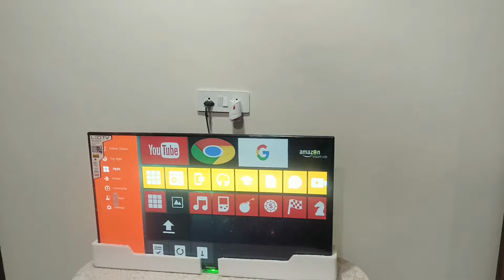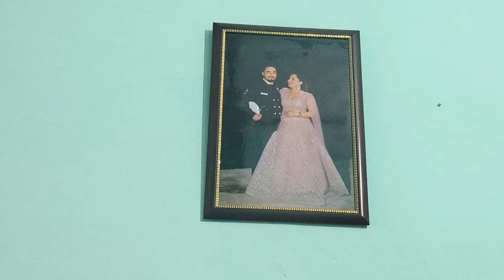Aaj toh apni Nanad ke Ghr gyi pehli baar shadi ke badh | Meri nanad pehle meri kya thi 🤔🤔🤔